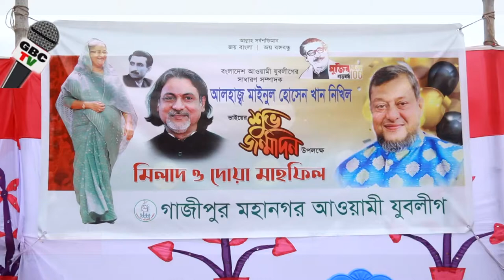Kamrul Ahsan Sarkar at the initiative of Russell কামরুল আহসান সরকার রাসেলের উদ্যোগে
Bangla Dubbing
Funny Dubbing